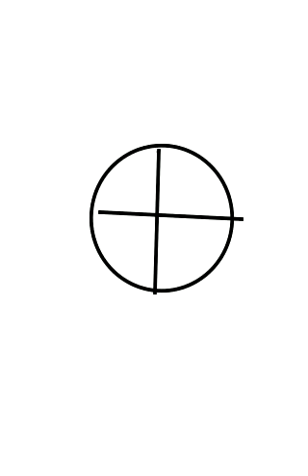Sniped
This is a short animation I made on my ipod touch. Enjoy